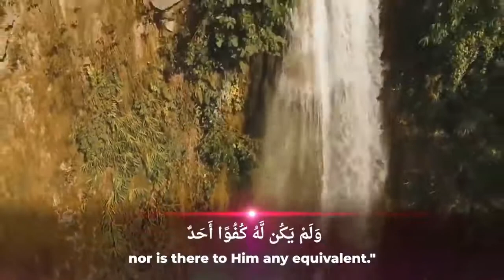surah Al ikhlas,Al Falaq ,Annas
Al-Ikhlas, Al-Falaq, dan An-Nas merupakan surat pendek dalam Al-Qur'an yang sering dibaca ketika shalat.

Tidak hanya dibaca ketika shalat, ketiga surat tersebut baik untuk dibaca ketika dzikir dan saat menjelang tidur.

قُلْ: قُلْ هُوَ اللَّهُ أَحَدٌ، وَالمُعَوِّذَتَيْنِ حِينَ تُمْسِي وَتُصْبِحُ ثَلَاثَ مَرَّاتٍ تَكْفِيكَ مِنْ كُلِّ شَيْءٍ.

Artinya: "Ucapkan: Qul huwallahu ahad (Surat Al Ikhalsh), dan dua surat pelindung (Al Falaq dan An Nas) ketika sore dan pagi hari sebanyak tiga kali, maka surat tersebut akan melindungimu dari segala mara bahaya.” (HR. Tirmidzi)

Surah Al ikhlas alfalaq annas
Surah Al ikhlas alfalaq & Annas 100 times
Surah Al ikhlas Al Falaq an nas anak
Keutamaan surah Al ikhlas Al Falaq dan Annas
Surah Al ikhlas alfalaq beserta artinya